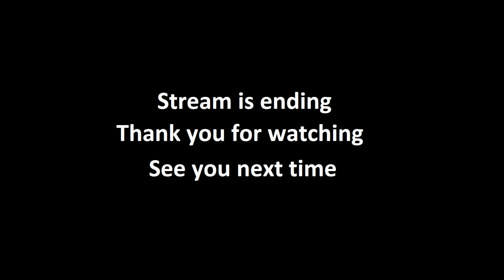CtA:Gates of Hell | Dynamic Campaign | Finland | D12 Endless - 22NOV24